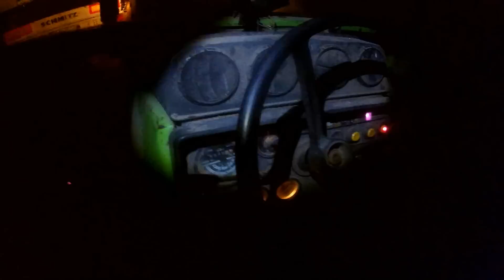SPECJAL NA 1000 Subów ✪ROL-EKIPA i skazani na nagrywanie ✪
Bardzo dziękujemy za ponad 1000 subskrypcji na naszym kanale :
Film inny niż pozostałe z humorem i wspomnieniem nasych przygód z kamerą
Skazani na Wylów -początkowy zamysł filmu :D
Podziękowania dla Rolników z którymi współpracujemy
dla  Założycieli kanału  oraz osób które śmiało można zaliczyć do naszej ekipy !
wiem o  użyciu jednej nuty do swoego filmu -więc  pozostaje mi tylko nie pisać kto mi ją podesłał -pozdrawiam :p
"U nas w ekipie nie ma miękich gości "
ROL-EKIPA 2016